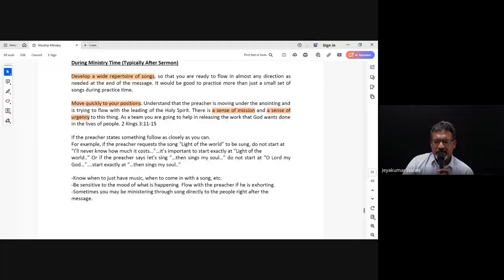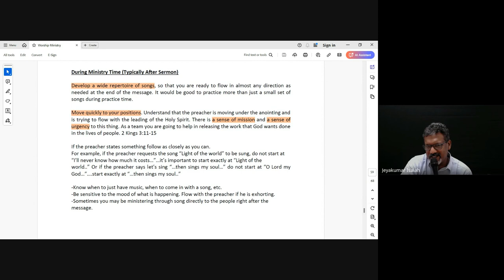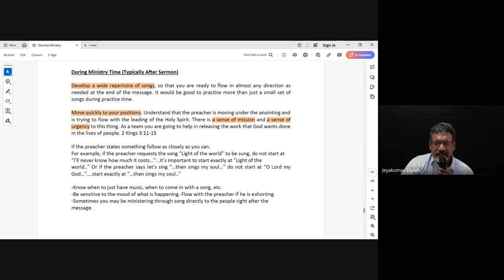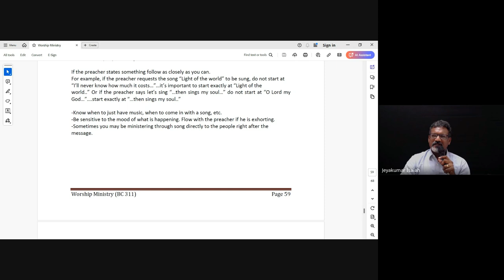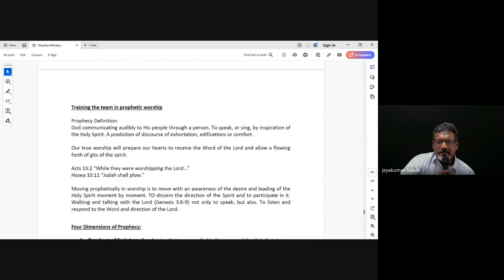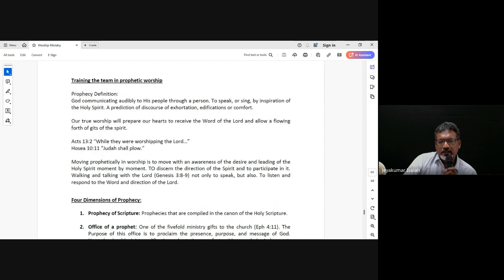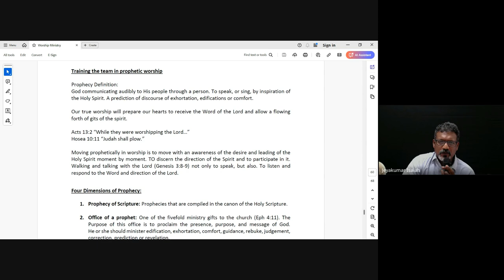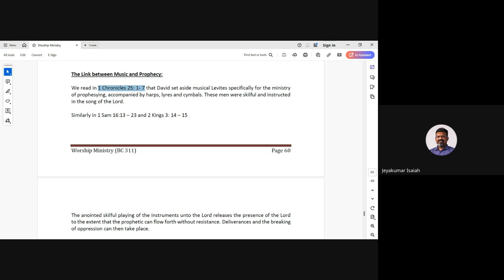Worship Ministry| Lecture 16 : BC311-WM-20241011